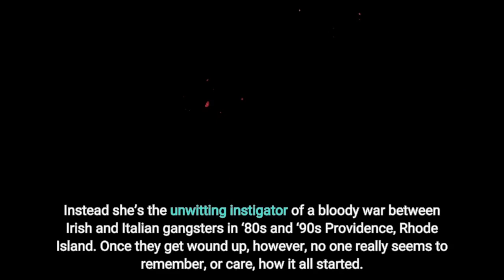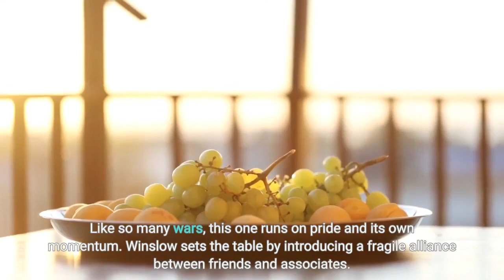'City on Fire' Don Winslow's new gangster shoot ‘em up is a wild ride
Drug cartels, dirty cops and midlevel mobsters: these are novelist Don Winslow’s people, the folks who fill his books with moral dilemmas and festering grudges. To enter Winslow’s world is to step onto a fast-moving train to trouble. These books – including his latest, “City on Fire” (William Morrow, 384 pp., ★★★½ out of four, out Tuesday) – are adrenalized plot machines whose pages seem to turn themselves."City on Fire" is modern-day take on “The Iliad,” except the woman at the center doesn’t launch a thousand ships. Instead she’s the unwitting instigator of a bloody war between Irish and Italian gangsters in ‘80s and ‘90s Providence, Rhode Island. Once they get wound up, however, no one really seems to remember, or care, how it all started. Like so many wars, this one runs on pride and its own momentum. Winslow sets the table by introducing a fragile alliance between friends and associates. The Murphy family, and their even-keeled adjunct Danny Ryan, have seen better days. Danny’s father, Marty, used to run the show, but now he’s at the bottom of a whiskey bottle. Meanwhile, the Moretti boys, Peter and Paulie, are on the rise, and they’ve got the rackets to prove it. So when Peter has a dust-up with hotheaded Liam Murphy over Pam, a new girl in town, the Irish are at a distinct disadvantage. Winslow knows how to set a dozen subplots and characters in motion and keep them moving. There’s Sal, the Morettis’ best killer who happens to be a closeted gay man (shades of “The Sopranos” and Vito Spatafore). There’s Danny’s estranged mother, Madeleine, who could fill her own novel: a Vegas showgirl who learned how to play the power game but could never get her son to forgive her absence. Sometimes these characters promise more than they deliver. Winslow introduces so many goings-on that some of them get stuck before they can come around and create a payoff. They make quite a first impression – Madeleine’s introduction is a mini masterpiece in itself – then get lost in the shuffle. In this sense, Winslow is a victim of his own abundance. But what abundance. A murderers’ row of characters walks through these pages, each with his or her own backstory, each playing an angle. The power struggles give way to further power struggles; the murders reverberate and force the players to adjust their strategies and flirt with the enemy. You get caught up in one subplot, then watch it morph into another. Winslow is a master plotter and shaper of characters. You don’t read “City on Fire” so much as you let it take you for a ride. Danny is the moral center, if such a thing is possible in this gruesome shoot-‘em-up. He was passed over when his father tumbled into alcoholism: “Instead of being a prince, Danny is some kind of minor duke or something.” He’s a good husband, and an excited expectant father. Now he bides his time, knowing he’s smarter than his enemies and his overlords, all of whom respect him, even if they don’t fear him.